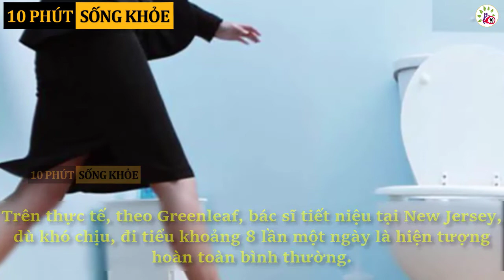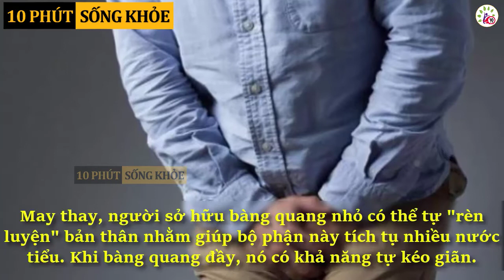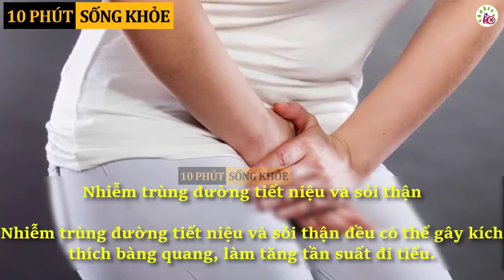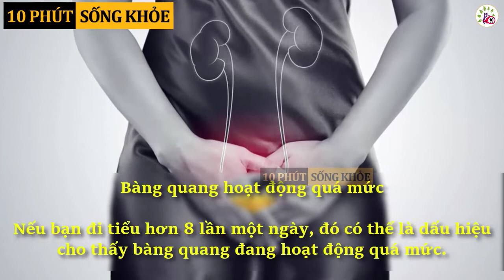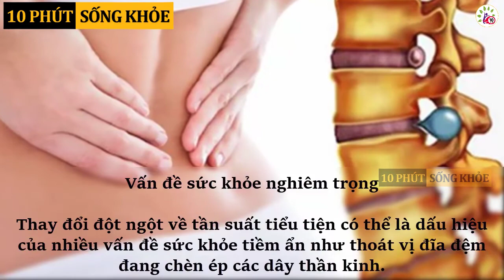Tiểu tiện nhiều lần bắt nguồn từ những nguyên nhân này, nguyên nhân thứ 2 là phổ biến nhất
Không ít người lầm tưởng uống nhiều nước mới khiến họ phải đi tiểu nhiều lần. Thực tế thì uống ít nước cũng khiến bạn tiểu tiện nhiều hơn.